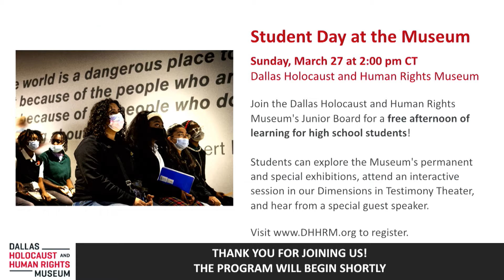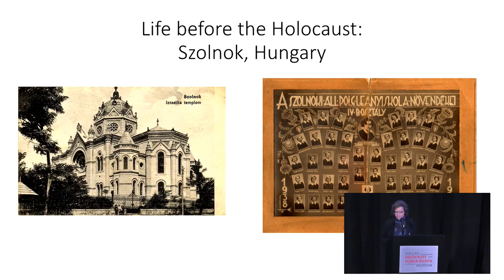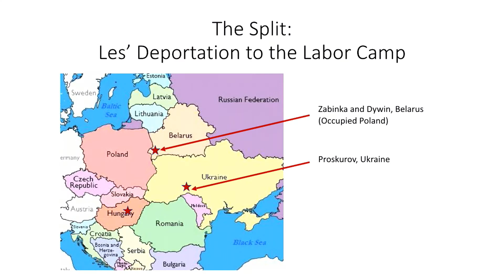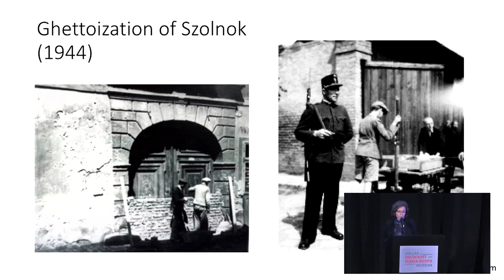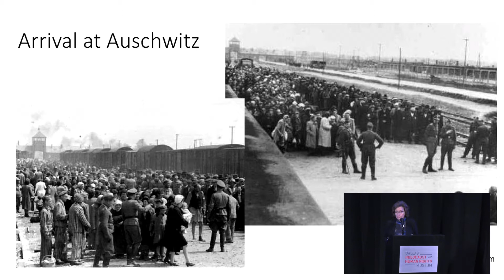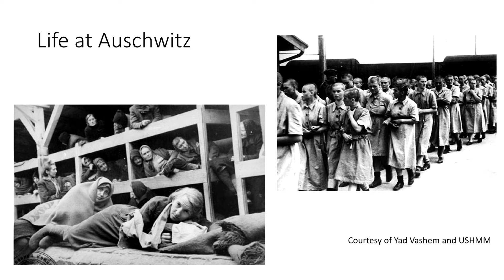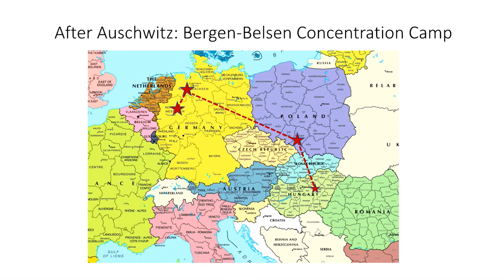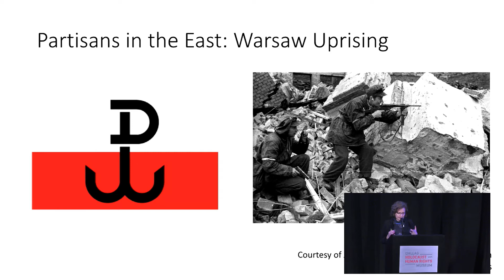Spring Break Survivor Speaker Series: Julie Meetal Berman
Julie Meetal Berman is the daughter of Holocaust Survivors Magda and Les Mittelman, Z"L. Magda and Les were born in Hungary in 1923 and 1919, respectively. During the war, Les was conscripted into forced labor for the Hungarian army on the Eastern Front, but ultimately escaped and joined a resistance group. Magda and her family were confined to a ghetto before being sent to Auschwitz. She was ultimately liberated in Germany.

This talk took place on March 18, 2022.